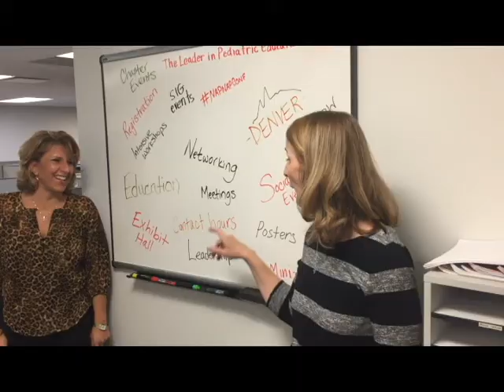Learn More About the 38th National Conference on Pediatric Health Care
How long does it take for NAPNAP to organize a national conference? What new and exciting things can you look forward to this year? How do you make the most out of your conference experience? Find out the answers to all of these questions (and more!) from our experts, Senior Education Manager Laura Nelsen and Senior Manager of Professional Development and Nursing Practice Heather Keesing.